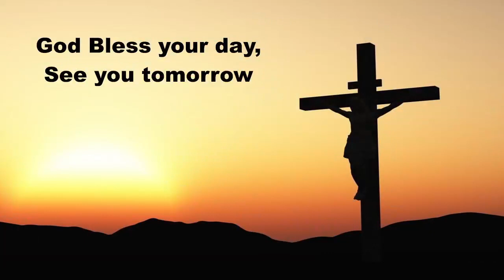Daily Devotions with Pastor Sutton, April 6, 2022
Daily Prayer for Individuals and Families: Morning LSB 295
Hymn LSB 663 Rise, My Soul, to Watch and Pray
Psalm 31:9-14; Exodus 2:1-22 (ESV); Prayers for Wednesday and for others